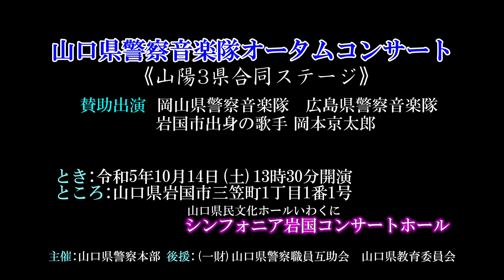岡本京太郎ステージ/山口県警察音楽隊オータムコンサート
1.日時
令和5年10月14日(土) 午後1時30分開演
2.場所
山口県岩国市三笠町1丁目
シンフォニア岩国コンサートホール
3.主催
山口県警察本部
4.後援
(一財)山口県警察職員互助会、山口県教育委員会
5.賛助出演
岡山県警察音楽隊、広島県警察音楽隊、岩国市出身の歌手「岡本京太郎」
6.演奏指揮
山口県警察音楽隊楽長/田中秀明
7.司会進行/福井恭子
8.歌
コロンビアレコード所属/岡本京太郎
9.踊り
岩国市連合婦人会岩国支部の皆さん
10.曲名(チャプター)
00:00 ❶オープニング・説明
05:35 ❷釜山の風に吹かれて
10:25 ❸インタビュー
11:59 ❹この道
16:15 ❺インタビュー
19:10 ❻安全安心ふるさと音頭
11.投稿者コメント
　第2部「山陽三県合同ステージ」岡本京太郎と警察音楽隊とのコラボレーションでは、まず、警察音楽隊によるバック演奏のもと、地元岩国市出身の歌手岡本京太郎さんが3曲を披露しました。京太郎さんと司会者とのユーモアを交えたトーク、そして素晴らしい歌声と選抜されたコーラス隊とのハーモニーも見どころです。
　会場となったシンフォニア岩国には、岡本京太郎さん目当ての善男善女1200人が来場され、熱い拍手を送っていました。最後の「安全安心ふるさと音頭」は、山口県警察音楽隊OBの原誓志さんが作詞、作曲されたもので、犯罪被害の防止に役立つ内容となっています。岩国市連合婦人会の皆さんの踊りとともに聴いて学んで頂ければ幸いです。